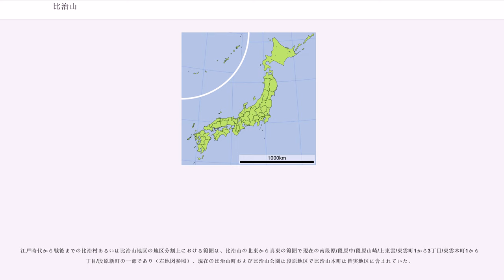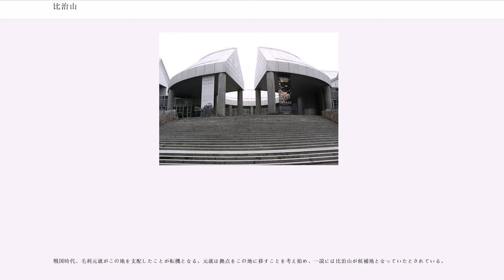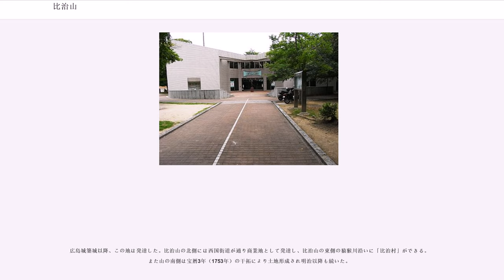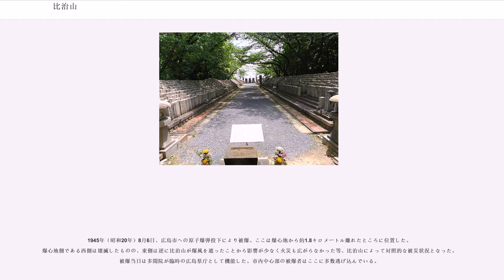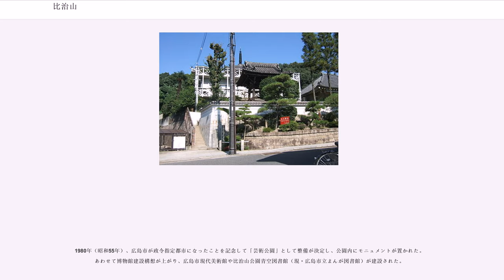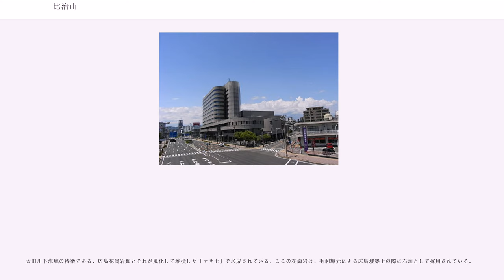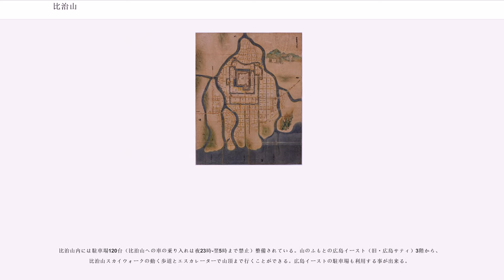比治山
比治山（ひじやま）は、広島県広島市南区に位置する標高約70mの小高い丘である。この項目では比治山を中心とした公園、およびその周辺に位置する「比治山」を町名に冠する地区についても併せて述べる。

比治山の名前の由来は諸説あり、比治某という人物が住んでいたためとも、山の姿が肘を横にした形に似ているからとも、言われている。

また虎が伏せている様に見て「臥虎山」（がこさん）とも呼ばれていた。

太田川水系支流の猿猴川と京橋川に挟まれた土地に位置し、その2つの川の分岐点の南にある。住居表示は、比治山全体が比治山公園、山と京橋川に挟まれた北側が比治山町で南側が比治山本町となる。

比治山公園は、市中心部における市民の憩いの場の一つである。市内有数の桜の花見のスポットとして開花時期には多くの人で賑わい、ぼんぼりが飾られ夜桜を見ることもできる。

江戸時代から戦後までの比治村あるいは比治山地区の地区分割上における範囲は、比治山の北東から真東の範囲で現在の南段原/段原中/段原山崎/上東雲/東雲町1から3丁目/東雲本町1から3丁目/段原新町の一部であり（右地図参照）、現在の比治山町および比治山公園は段原地区で比治山本町は皆実地区に含まれていた。

縄文時代草創期、比治山自体は孤島であったが、縄文晩期になると太田川が上流から運んだ土砂が堆積し周辺を遠浅の海あるいは干潟を形成した。比治山にはこの頃から人類が住んでいた。古代、比治山の北にある二葉山の麓まで海で、菅原道真は大宰府に左遷される際に休憩のため二葉山に船で寄せている。

中世、1400年代には太田川下流域の三角州の頂部付近（現在の白島）が発達し、1500年代後半には現在の平和大通り付近まで陸地が形成されていることから、ここが本州と完全に陸続きになったのはこの頃である。

戦国時代、毛利元就がこの地を支配したことが転機となる。元就は拠点をこの地に移すことを考え始め、一説には比治山が候補地となっていたとされている。

広島城築城以降、この地は発達した。比治山の北側には西国街道が通り商業地として発達し、比治山の東側の猿猴川沿いに「比治村」ができる。また山の南側は宝暦3年（1753年）の干拓により土地形成され明治以降も続いた。

比治山自体は、江戸時代は藩有林で明治末期まで国有林であった。

1872年（明治5年）に、旧日本陸軍が陸軍墓地の整備を決定。1898年（明治31年）、比治山は江波山とともに公園として整備することが許可され、そのころから比治山公園と呼ばれるようになった。1908年（明治41年）から広島市が公園として整備しだした。戦前から市内有数の桜の名所であった。また、当時はツツジの名所でもあった。1909年（明治42年）に御便殿が移設。陸軍墓地と御便殿は2大名所となった。

戦前には船舶砲兵団司令部（陸軍船舶兵）や電信第2連隊が駐屯していた。

1945年（昭和20年）8月6日、広島市への原子爆弾投下により被爆。ここは爆心地から約1.8キロメートル離れたところに位置した。爆心地側である西側は壊滅したものの、東側は逆に比治山が爆風を遮ったことから影響が少なく火災も広がらなかった等、比治山によって対照的な被災状況となった。被爆当日は多聞院が臨時の広島県庁として機能した。市内中心部の被爆者はここに多数逃げ込んでいる。

戦後も比治山は引き続き公園として整備された。1949年（昭和24年）原爆傷害調査委員会（ABCC）が開所している。

なお、戦前から1986年（昭和61年）まで東側に宇品線が通り、戦後1966年（昭和41年）から南側に新広島バイパス（国道2号）が通っている。

1980年（昭和55年）、広島市が政令指定都市になったことを記念して「芸術公園」として整備が決定し、公園内にモニュメントが置かれた。あわせて博物館建設構想が上がり、広島市現代美術館や比治山公園青空図書館（現・広島市立まんが図書館）が建設された。

1990年代には、山を貫通する比治山トンネルが整備され、広島市中心部と段原地区とのアクセスが改善された。

比治山は、比治山トンネル付近で南北に二分される。南側に頂上がある。頂部は比較的平坦に整地されているがその周りは急斜面になっている。周辺の土地開発により、元の山形は留めていない。

太田川下流域の特徴である、広島花崗岩類とそれが風化して堆積した「マサ土」で形成されている。こ...